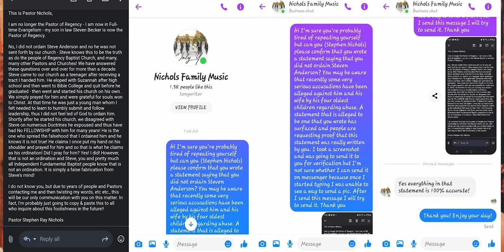Steven Anderson | ORDAINED (Not)